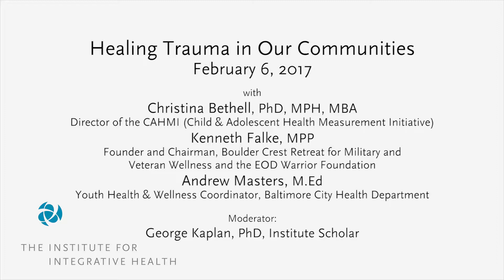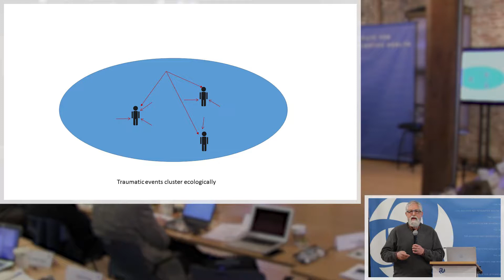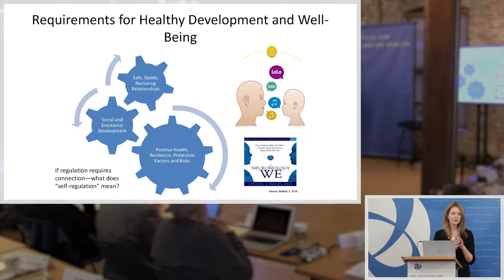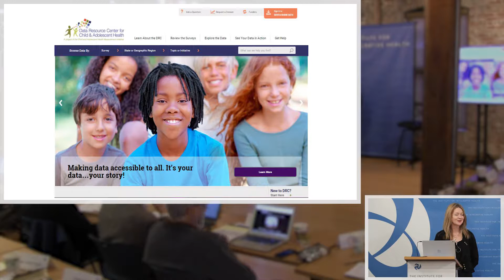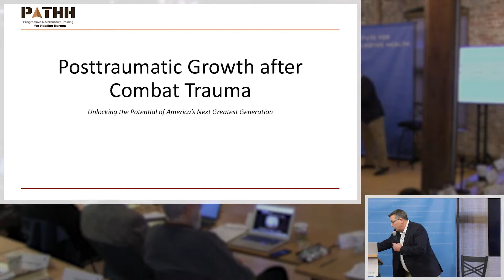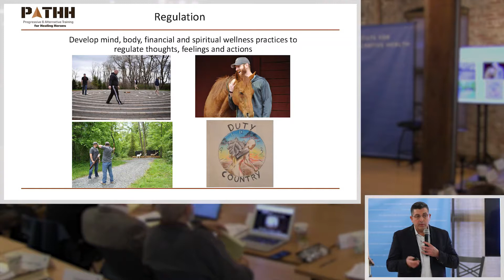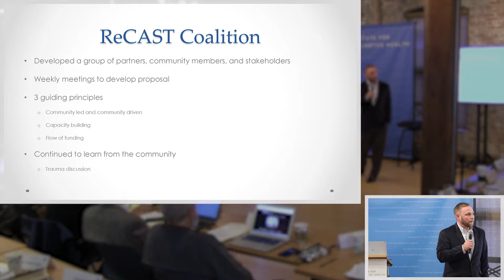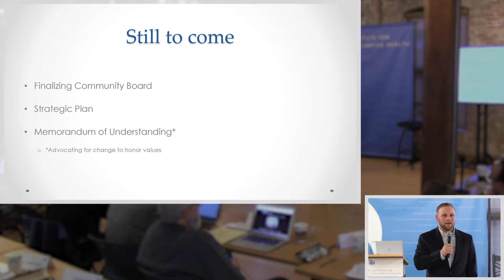Healing Trauma in Our Communities - Panel DIscussion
The Institute for Integrative Health convened a panel discussion on Healing Trauma in Our Communities. Moderated by Institute Scholar George Kaplan, PhD, panelists included:
--Christina Bethell, PhD, MPH, MBA, Director of CAHMI (Child & Adolescent Health Measurement Initiative) and Professor, Bloomberg School of Public Health at Johns Hopkins University,
--Kenneth Falke, MPP, Founder and Chairman, Boulder Crest Retreat for Military and Veteran Wellness, and
--Andrew Masters, MEd, Baltimore City Health Department youth health & wellness coordinator